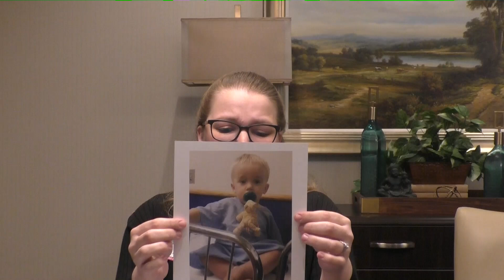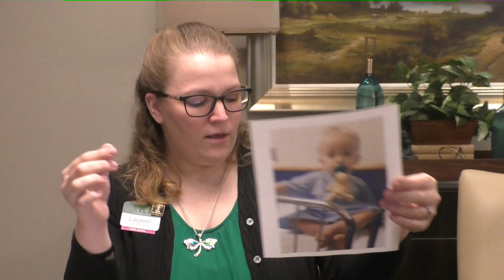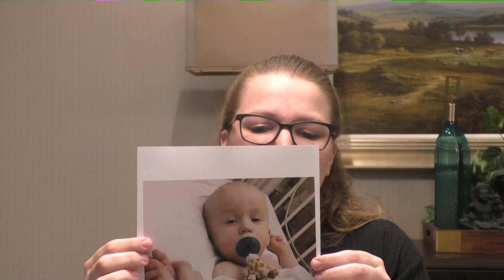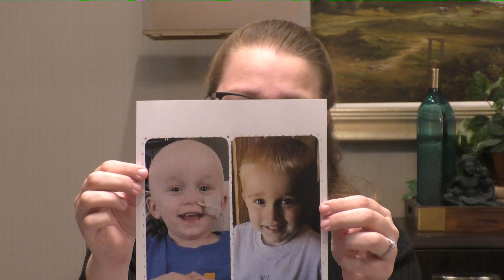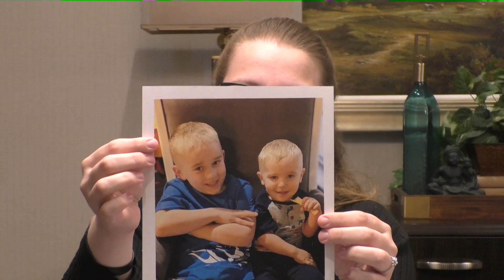Moth Storytelling: Lauren Young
Welcome to our very own Forest at Duke edition of The Moth Story Time! In this new video series, residents and team members of The Forest tell short personal stories from their lives.

The Moth was founded in 1997 by poet and novelist George Dawes Green, who wanted to recreate the feeling of sultry summer evenings in his native Georgia, when moths were attracted to the light on the porch where he and his friends would gather to spin spellbinding tales. Now a non-profit, The Moth organization runs over 500 different storytelling programs a year offering the unique perspectives of both aver-age, everyday people, and literary or cultural personalities. The Moth Radio Hour, which is broadcast on NPR or available by podcast, mixes humorous, heartbreaking, and poignant tales that captivate, surprise, and delight audiences with their honesty, bravery and humor. If you would like to listen to the Moth Radio Hour, go